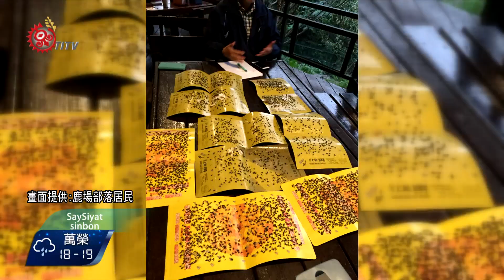疑農用生雞糞堆肥引蒼蠅 鹿場阻菜車抗議 2017-11-05 SaySiyat TITV 原視族語新聞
poti' ka ra:an tiSko'oehay kamaSomorater ka por'oe'

苗栗南庄鹿場部落，近半年來出現大量蒼蠅危機，居民懷疑，是因為部落上方的高麗菜園，使用生雞糞堆肥，造成環境汙染，為了表達抗議，24號鹿場部落，封路禁止高麗菜業者菜車通過部落。

在部落馬路中間心生火，利用竹竿當界線，就是要阻擋菜車經過，苗栗南庄鹿場部落，不滿高麗菜業者疑似使用生雞糞堆肥，讓部落近6個月來飽受蒼蠅滿天飛困擾，10月24日晚間10點，部落居民封路，不讓菜車經過，雙方僵持近8小時，最後菜車折返，退回菜園。而目前部落居民切斷菜園水源，對業者表達強烈抗議。

黏蠅板上滿滿的蒼蠅，當地店家相當頭痛，表示已經嚴重影響生活起居，也連帶影響部落生計，小吃店生意掉了近2、3成，部落長老說，10多年來不曾看過部落有樣的情況，認為是生雞糞的問題。

業者澄清，去年9月確實曾用過生雞糞，但跟部落居民協調後，去年12月開始就沒再用了，現在如果要上山，也會主動前往派出所檢驗菜車內容物，希望居部落能夠恢復菜園水源，而對於部落居民的質疑，目前南庄鄉公所，以及苗栗縣環保局也介入調查中。